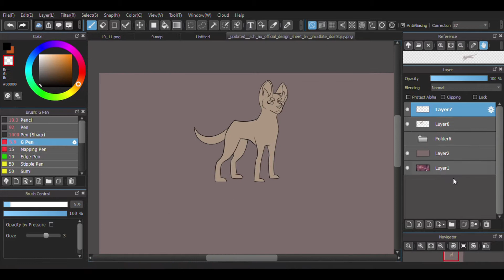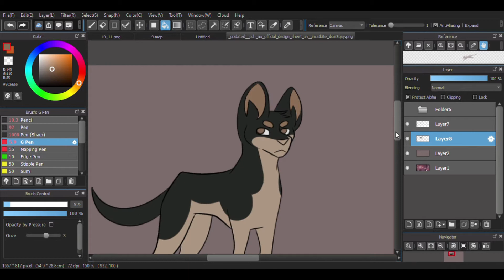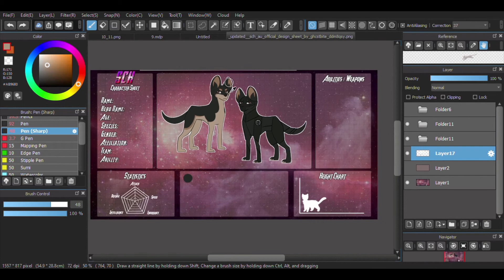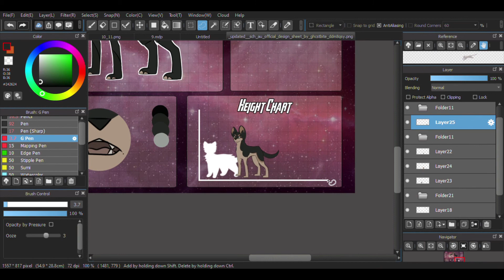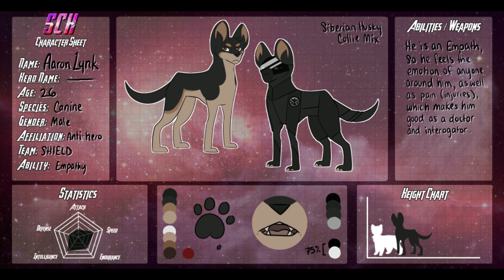OC Development: Aaron Lynk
So I'm hopping on the SCH AU train (even though I don't know that much about Marvel, but I figured it would be a good way to learn).
I didn't want to make a superhero version of Briar cuz I want her to stay in TMRAU and plus there's already too many versions of her heh

Anyway, here's all the info:

Name: Aaron Lynk
Hero Name: {none}
Age: 26
Species: Canine (Siberian Husky / Collie Mix)
Gender: Male
Team: SHIELD
Ability: Empathy (He's an Empath; the song in this speedpaint is 'Empath' by Nathan Wagner, if you look up the lyrics it pretty much gets at what I'm going for with his powers)

PERSONALITY

Socially Anxious / Introverted: mainly due to his powers; anytime he's near someone else he experiences whatever emotion they are / if they are physically hurt he can feel the injury on himself

Short-Tempered: Again, mainly due to his powers; when he's talking to people, he can feel exactly what they're feeling which is annoying because he can't get rid of it, so he's almost constantly frustrated and therefore short-tempered

Pessimistic: Basically a result of dealing with his powers his whole life and the stuff above

BACKSTORY

{will update later b/c I'm not exactly sure yet and I'm still learning about Marvel stuff so ye}

Comes across injured hero (+ other heroes) near where he lives, hides injured hero while others go back to fight; one of the heroes notices him acting strange (ie wincing randomly b/c he can feel the pain of the injured cat; having trouble focusing b/c the other cats are worried about their friend), asks him about it but he makes all the heroes leave.

Later, someone from SHIELD comes and talks to him (the heroes told SHIELD about him); offers a place working at SHIELD as a doctor b/c he helped the injured hero (and he be skilled at that); Aaron accepts b/c SHIELD was working on technology to balance his powers and they would allow him solitude when he wasn't working.

No one really knows whose side he's on, or if he's even picking sides, but he generally just kinda dislikes everyone he comes across even though he works for the good guys (hence the 'anti-hero').

RELATIONSHIPS [will add in when I figure it out]

Allies -
{unknown}

Enemies -
{unknown}

Family -
{unknown}

Reference Template by ghcstbite

Programs Used:
- Firealpaca (animating and drawing/painting)
- Medibang (drawing/painting)
- Moho Debut 12 (animating + pmv)
- HitFilmExpress (video editing)

- Huion Kamvas 16 (screen drawing tablet)